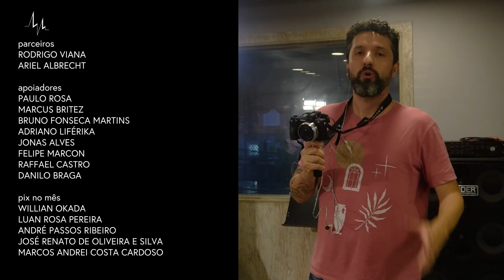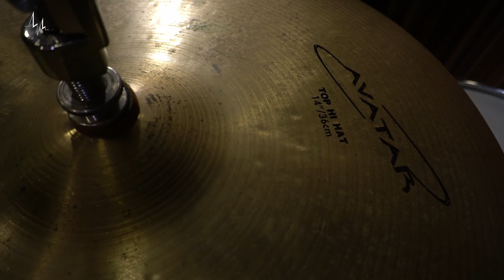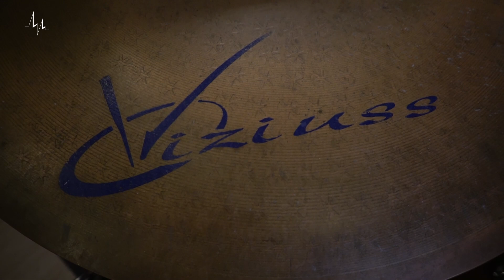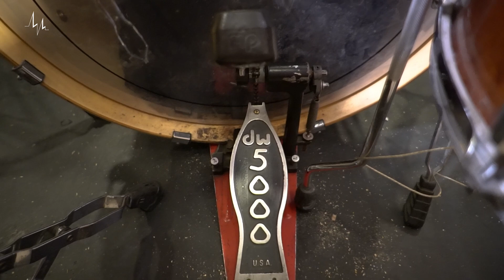THE MÖNIC E O KIT DE BATERIA DE ROCK BARATO E EFICIENTE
Coiote é o novo baterista da The Mönic. Ele mostra o set de pratos e as duas caixas que ele usou na gravação do novo disco da banda. Coiote usa pratos baratos, como Zeus e Orion. Ele também é um dos donos do Estúdio Sonido e mostra a bateria Mapex disponível em uma das salas.